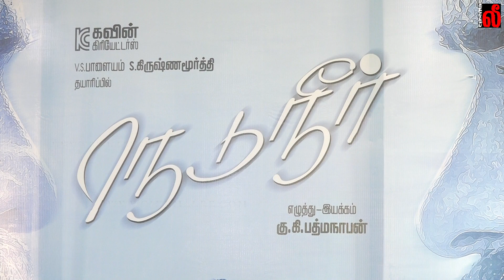Full Video : நெடுநீர் - NEDU NEER Movie Press Meet & First Look Launch -Movie Team Speech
நெடுநீர் - NEDU NEER  Movie First Look Launch Event | NEDU NEER Movie Team
Nedu neer tamil movie press meet